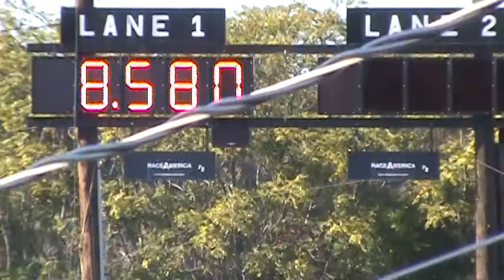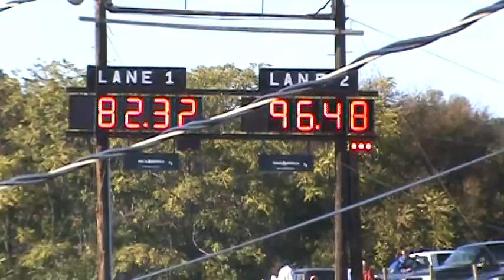1962 catalina 5th pass ever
473 cu v8 by Gaydosh performance. stock suspension, fiberglass front end